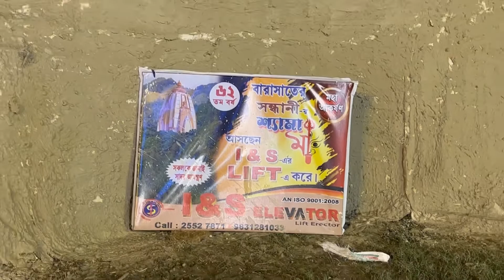মা আসছেন LIFT এ করে || Barasat Sandhani || diwali #2022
মা আসছেন LIFT এ করে
 Barasat
Kali pujo
Barasat sandhani
Diwali
Maa kali